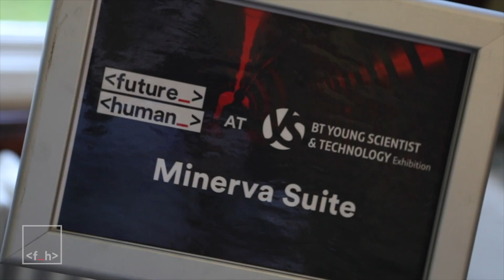Enterprising minds: In conversation with Shane Curran at Future Human pop-up event during BTYSTE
Teen entrepreneur and former BT Young Scientist champion Shane Curran sat down with Future Human founder and curator Ann O'Dea to discuss his company, Evervault, and his ambition to make it a $100bn success story.
for the latest event and ticket information.